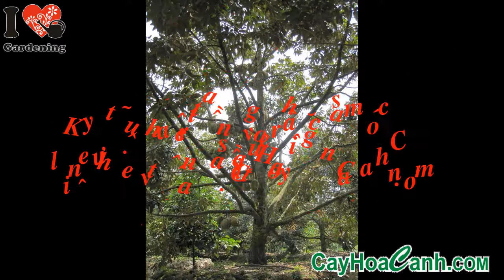CÂY SẦU RIÊNG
Sầu riêng là loại cây ăn quả thuộc chi Durio (chi sầu riêng) được biết đến rộng rãi tại Đông Nam Á. Các loài này thuộc họ Malvaceae[1][2]. Sầu riêng có thân cây lớn, quả có mùi độc đáo và vỏ có nhiều gai. Quả có dạng hình bầu dục đến tròn, với chiều dài 30 xentimét (12 in) và đường kính 15 xentimét (6 in), và trọng lượng từ 1 đến 2 kg. Cơm của quả thường có màu vàng nhạt.